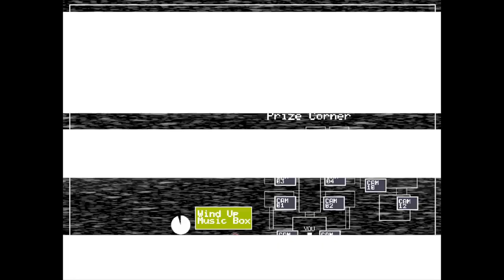Five Nights at Freddy's 2_20231029220155